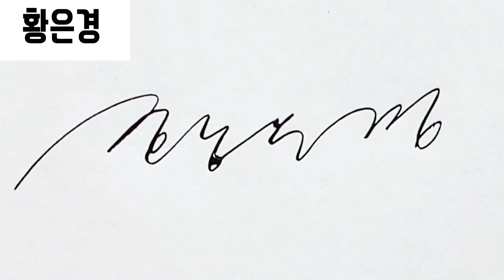멋진 싸인 만드는 방법 - 56번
이름과 순서를 확인하세요.

1. 황은경
2. 김순애
3. 전순표
4. 임성준
5. 신선희

디자인문의